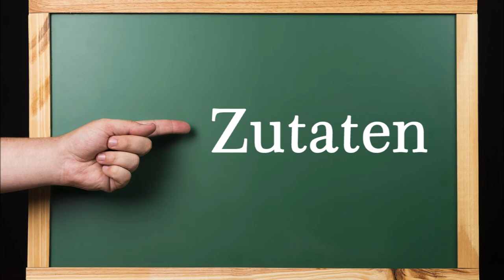Echte DDR Soljanka nach einem Rezept von Schwiegerpapa. So lecker, dass ich gleich 6 l gekocht habe.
Zutaten für 6 Liter Soljanka:
700 g Kassler Kotelett
400 g Fleischwurst
350 g Jagdwurst
2 Zwiebeln
4 EL Butterschmalz (selbstgemacht)
2 Gläser Gewürzgurken-Sticks (selbsteingelegt)
Saft der Gewürzgurken-Sticks
2 EL Gemüsebrühepaste (selbstgemacht)
1 L Wasser
2 Gläser ungarisches Letscho (selbstgemacht)
2 kg geschmortes Sauerkraut (selbstgemacht)

▬ Mein Kanal ▬▬▬▬▬▬▬▬▬▬▬▬

▬ Empfohlene Videos ▬▬▬▬▬▬▬▬▬▬▬▬

▬ Social Media ▬▬▬▬▬▬▬▬▬▬▬▬▬▬▬